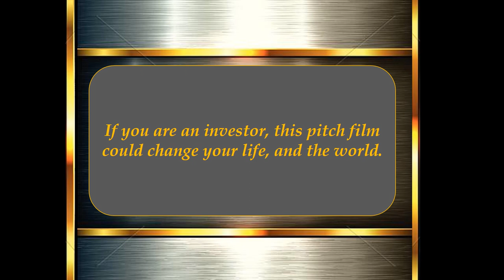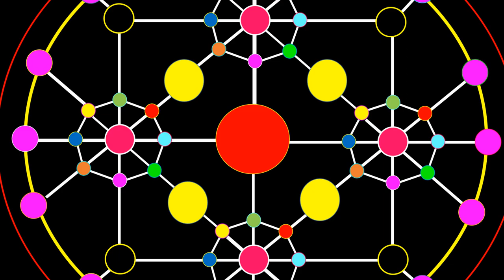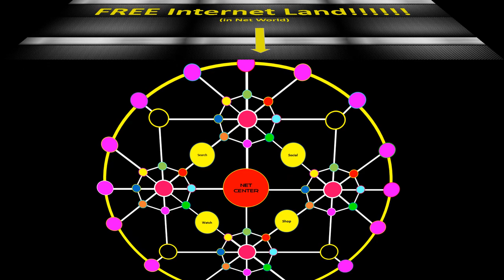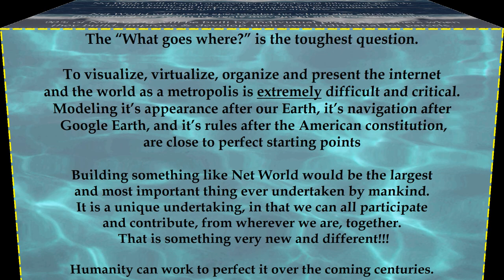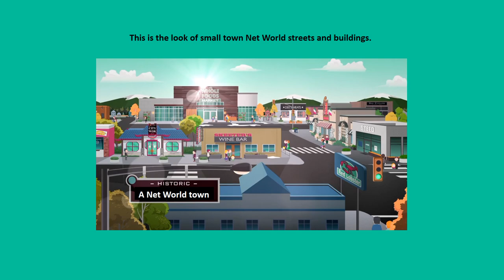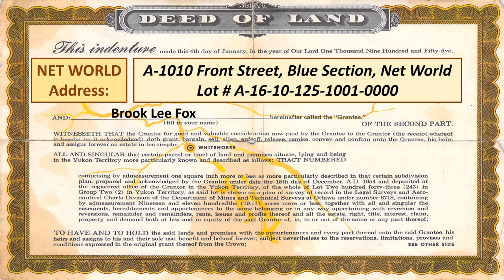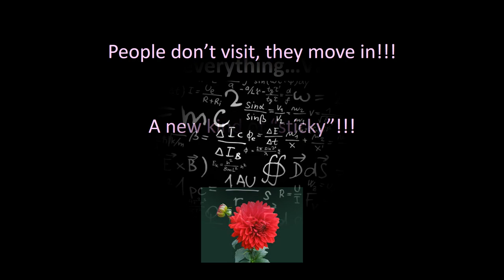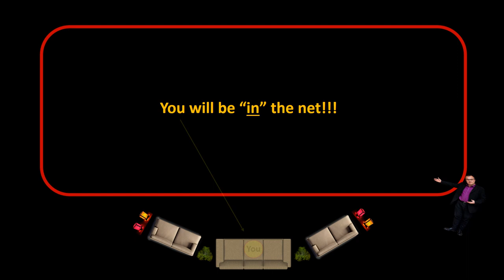NET WORLD NET WORLD..... "The Future Of Everything!!!". Make the net a PLACE!!!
Make the net a PLACE. Issue everyone on Earth a piece of it in the form of Smart Lot parcels, with built in everything. Make the center & capitol of the internet the most spectacular place our greatest minds can create as its centerpiece. Situate a map of this place on a searchable, rotating globe, exactly like Google Earth.  Net World is a startup. INVESTORS WANTED!!!